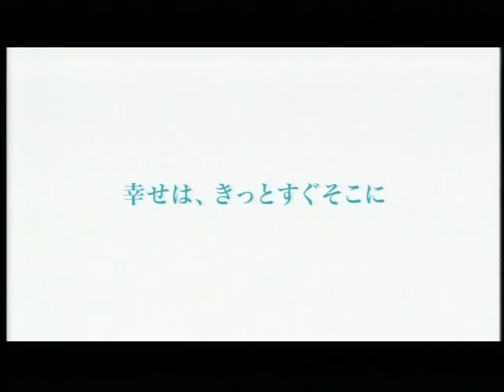秋のコンチェルト 日本版 DVD予告